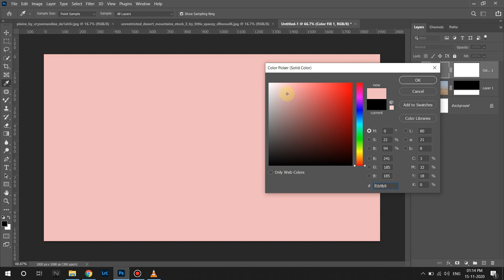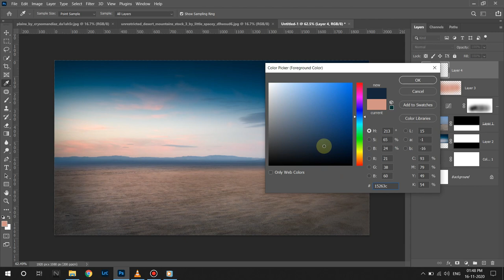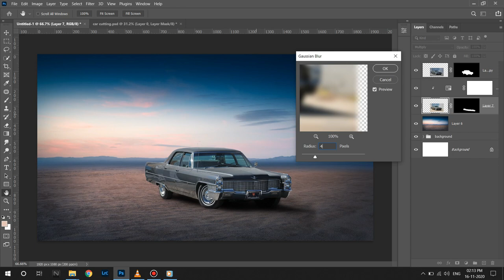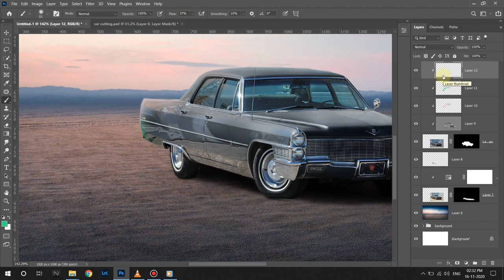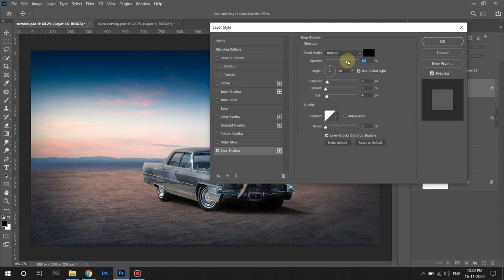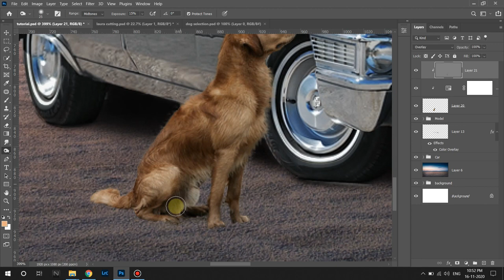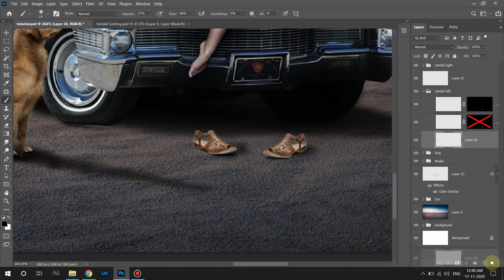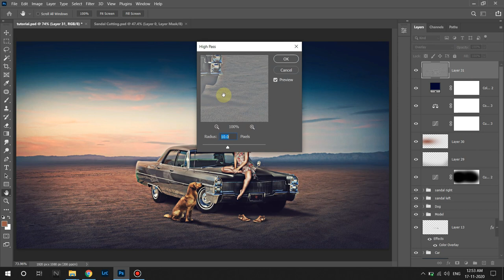Girl On Car - Fantasy Manipulation Photoshop 2020 Tutorial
In this video I will teach how to merge photos in very simple way. This tutorial is very easy to understand.
Parts which are covered in this video -
- Basic Tools
- Shadows
- Camera Raw
- Dodge and Burn
- Skin Retouching
- Color Grading
- Gradient Tool
- Mask Technique
- Smudge Tool
- Pen Tool
- Gaussian Blur
- Blend Modes